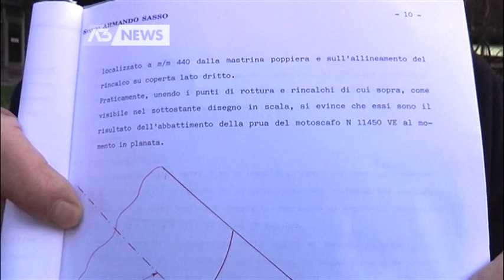FIGLIO MORTO IN LAGUNA, IL PAPA’: «NON MOLLO, VOGLIO RISPOSTE»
VENEZIA - Lo dico ad Antenna. Mesi fa l’appello del signor Boscolo ai nostri microfoni per chiedere giustizia sulla morte del figlio. Oggi ci dice che non è cambiato nulla.  - Intervistati: GIANPAOLO BOSCOLO  - Servizio Ilaria Marchiori, immagini Paolo Sanavio, montaggio Paolo Sanavio - Segui Antennatre anche sul digitale terrestre! Visita il sito per ulteriori informazioni.